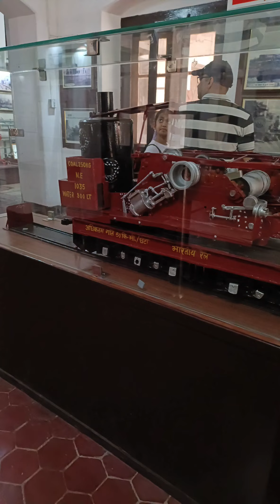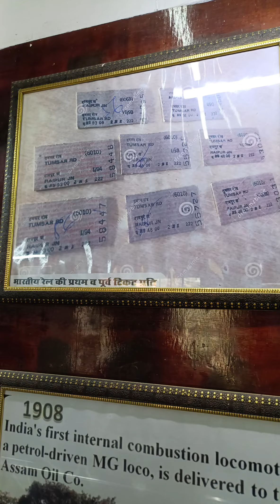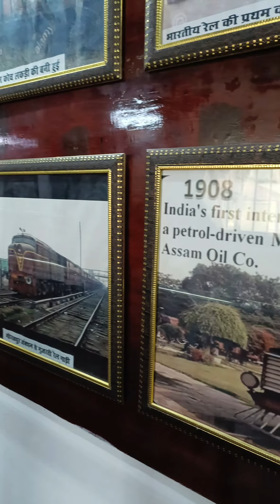My first mini vlog